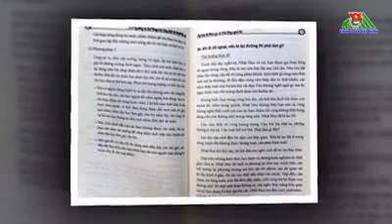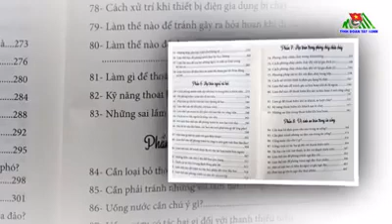KẾT NỐI | Tây Ninh | Chương trình “Sách – Người bạn của tôi”, Mùa 3 – Tập 08.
100 KỸ NĂNG AN TOÀN TRONG CUỘC SỐNG DÀNH CHO THANH THIẾU NIÊN.

Hưởng ứng tháng hành động vì trẻ em năm 2020 với chủ đề “Chung tay bảo vệ trẻ em, phòng, chống xâm hại trẻ em”.

Quyển sách là tập hợp 100 kỹ năng an toàn trong cuộc sống dành cho thanh thiếu niên trước thực trạng ý thức về an toàn, bảo vệ bản thân của thanh thiếu niên hiện nay đang trong tình trạng đáng báo động.
Chương trình do Tỉnh đoàn Tây Ninh cung cấp, đăng tải trên các kênh thông tin liên quan của Truyền hình Thanh niên.
Xem các video clip hay khác trong chuyên mục Kết nối tại:
Xem các video hấp dẫn trong các chuyên mục khác:
Địa chỉ: 62 Bà Triệu, Hoàn Kiếm, Hà Nội